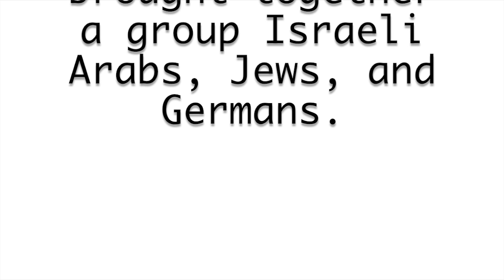Philipuss Dienst - GIK 2018 in Berlin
Philippus Dienst e.v. - Präsentiert von Susanne Wustl